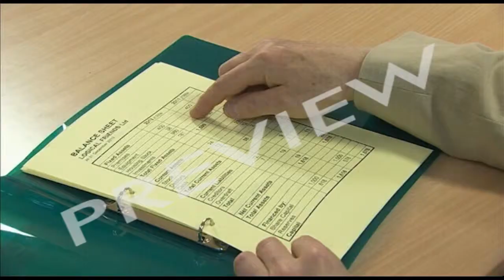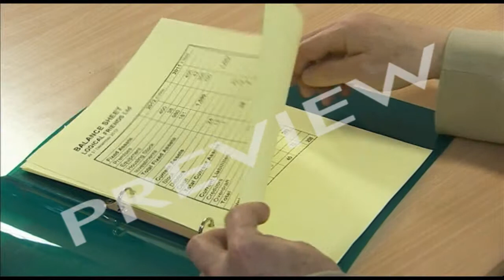Accounting & Finance Clips 1: Accounts, Forecasting & Breakeven - Clip 2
Key Topics

    Profit & Loss Account
    Balance Sheet
    Accounting
    Forecasting
    Breakeven

Four film clips explain and illustrate key topics in finance using a variety of case study examples.

CLIP 1: INTRODUCING ACCOUNTS (7 mins)
What do a company's accounts tell you? Why are they important? This is a simple guide to the profit and loss account (income statement) and balance sheet. Together these documents form the basis for a company's annual report. The balance sheet provides a snapshot of a firm's financial health - but what do we mean by financial health?

CLIP 2: WHAT IS ACCOUNTING? (7 mins)
Working capital is getting tight at Blakeway and Maynard wants to know what's going wrong. One reason: too many customers taking too long to pay up. Should they slow down on paying their suppliers or push their debtors to pay up quicker?

CLIP 3: FORECASTING IN BUSINESS (7 mins)
This clip explains the critical and tricky business of predicting future trends. Examples range from informal forecasting at a small business, to a marketing manager exploring future sales trends using time series analysis.

CLIP 4: BREAKEVEN ANALYSIS (7 mins)
What is breakeven analysis - and why do companies do it? Working out when a product or new store will break even is critical management information. But breakeven analysis isn't easy - and it has its limitations.